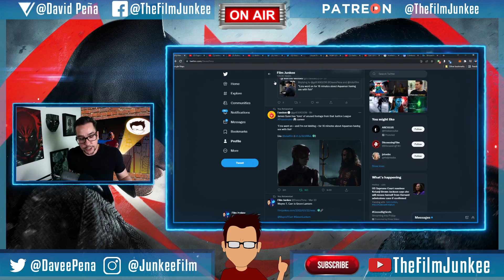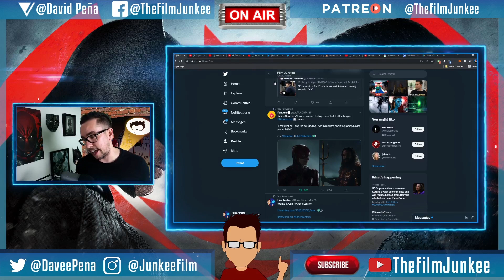Ezra Miller's Flash 16-Minute Unused Peacemaker Footage - Film Junkee Shots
According to James Gunn, he has about 16 minutes of Ezra Miller's Flash Peacemaker cameo where Miller runs wild with the Aquaman having sex with a fish joke. I'm a fan of when an actor goes off improvising so I would love to see it. I know people aren't a fan of the Aquaman joke, but it's just a joke.